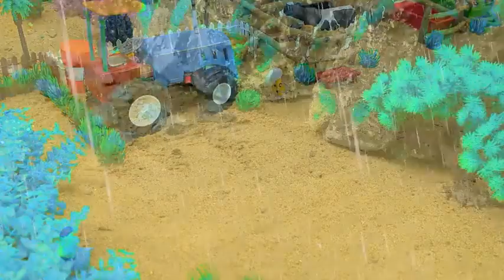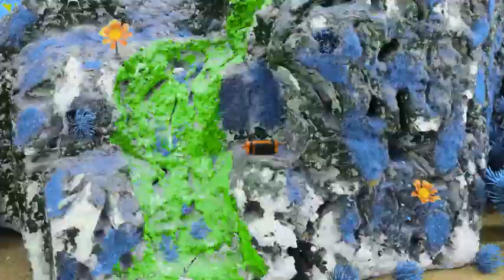Diy tractor mini Bulldozer to making Concrete Road | diy mini Tractor transporting Grapes #155